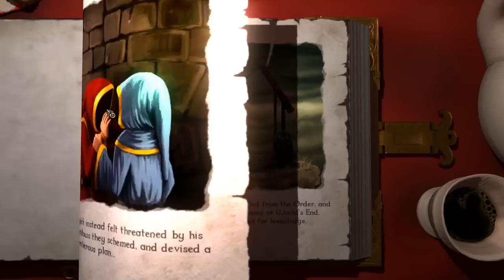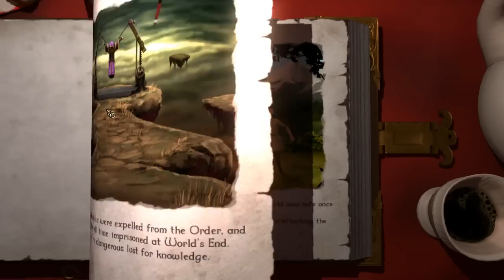Let's Play Magicka - Part 1 (PL)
Nie wiem jak bardzo będzie kontynuowana seria, gra w ten weekend darmowa !!! (wystarczy posiadać konto steam) i do poniedziałku dostępna za 1/4 ceny (~10 zł)

Wcześniej jedynie widziałem tę grę na półce, nigdy nie interesowałem się jak ona działa, ale doszedłem do wniosku, że warto spróbować co jest w środku. Tym bardziej, jeżeli można za darmo ;).